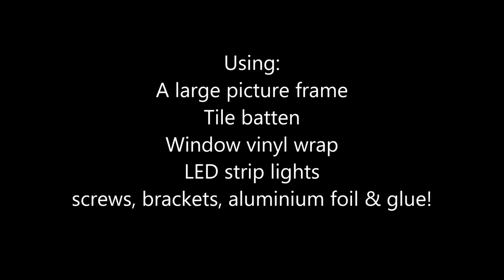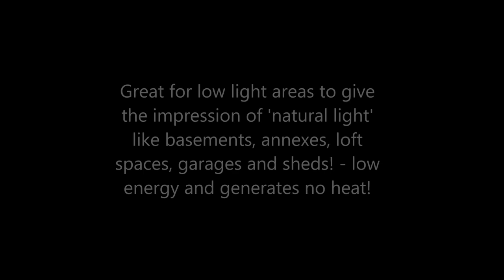How to make a fake window!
How to make a fake window that gives out a feeling of natural light from LEDs. Using a large picture frame, strip LEDs, some glue, timber, aluminium foil, a few screws and some window vinyl. Great for brightening up the loft, annex, shed, garage or barn!